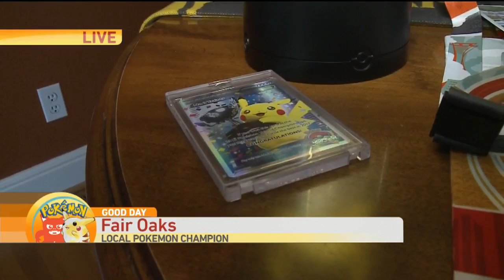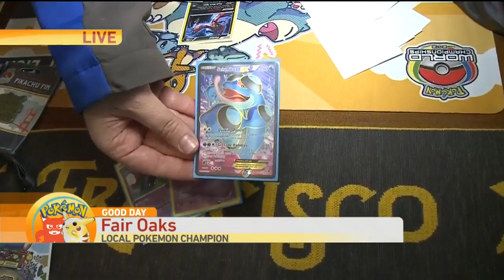Pokemon Champ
Melissa is meeting the master Pokemon player and learning some of his secrets.